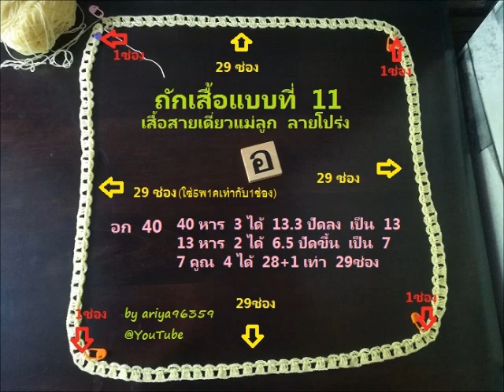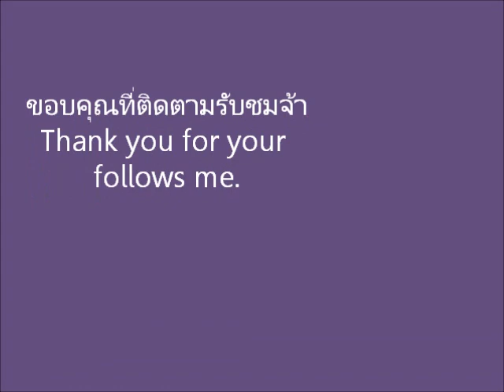ถักเสื้อโครเชต์ crochet แบบที่11 v.1 เสื้อสายเดี่ยว แม่-ลูก ลายโปร่ง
วิธีถักเสื้อโครเชต์ crochet  เสื้อสายเดี่ยว แม่-ลูก ลายโปร่ง
เริ่มต้น แถวที่ 1-2
แบบ ถัก อก 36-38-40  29 ช่อง( โซ่5พ1ค)
ด้ายซัมเมอร์ซอฟท์ เบอร์ 16  ประมาณ 200 กรัม
เข็มโครเชรต์ ขนาด หัวเข็ม 2 มิล
1 ดอก = 4 ช่องโซ่

รวมคลิปวิธีถักทุกคลิปอยู่ในลิ้งค์ด้านล่างค่ะ

เข็มถักโครเชต์ ด้ามยาง(ซิลิโคน)ขนาด5มิล(5M.M.)สีม่วง

เข็มถักโครเชต์ ด้ามยาง(ซิลิโคน)ขนาด2มิล(2M.M.)สีเขียว

ลิ้งค์ อุปกรณ์งานถักโครเชต์ครบเชต ชุด2

เข็มกลัดมาร์คจุดโครเชต์, เข็มกลัดขั้นลายโครเชต์ เข็มกั้นลาย(แพ็ค20ชิ้นคละสี)

กระดุมมุกทรงกลม 10มิลสีมุก แพ็ค6เม็ด

รวมวิธีถักตั้งแต่เริ่มต้นจนจบทุกคลิปตามลิ้งค์นี้ค่ะ